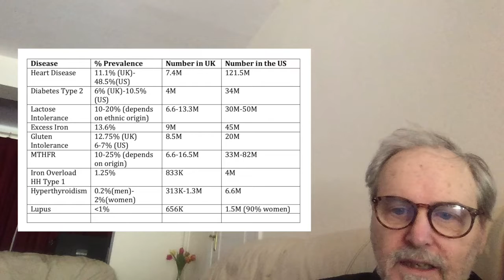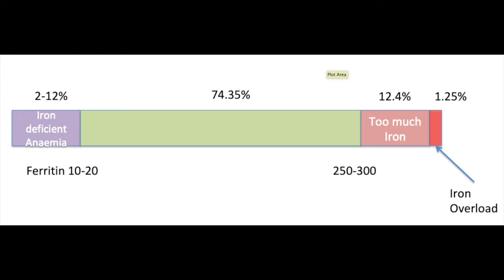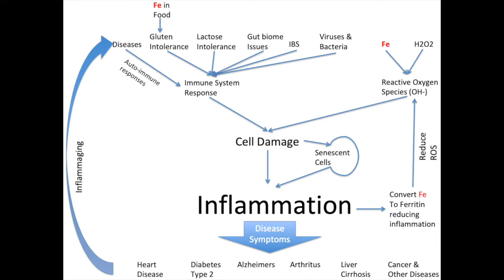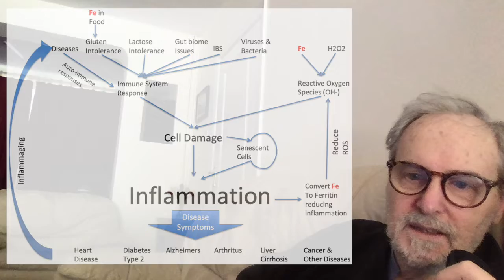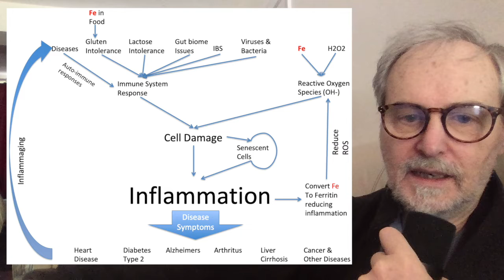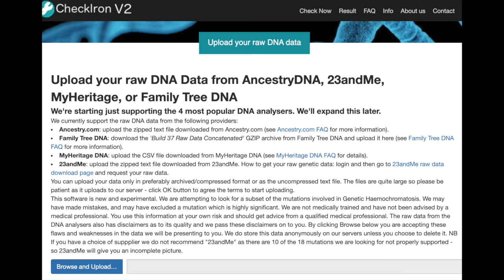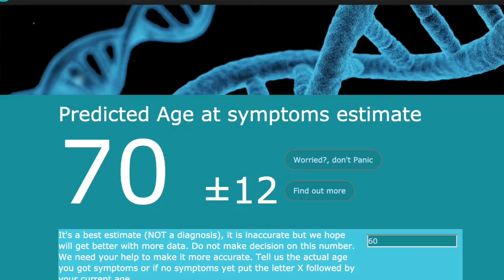Inflammation and the Role of Iron in the body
This video explains how the body gets Inflammation and the fact Iron is very involved in this despite most people never mentioning this.  We show the Inflammatory diseases are more often than not due to a mixture of causes rather than single causes most Doctors indicate and that Iron is always a factor.  Specifically in the case of the most common genetic disease called Hemochromatosis Iron is very much a contributor and this video is released in Hemochromatosis week to help make people aware they can discover their risks for Hemochromatosis (which affects 4M Americans) and the fact that through the Checkiron.com website people using their raw DNA from Ancestry, 23andMe, MyHeritage or FamilyTreeDNA can predict the age they get symptoms and potentially take action to prevent Iron Overload before they even get symptoms.